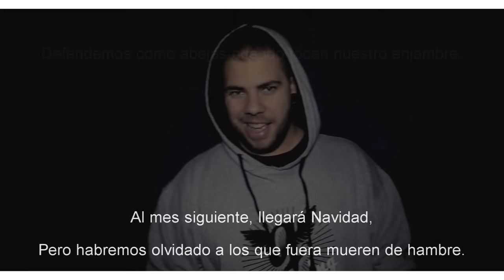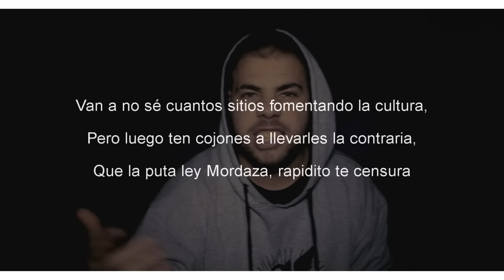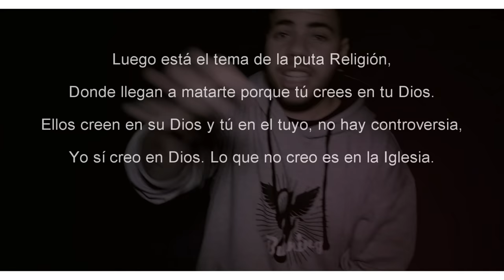Dante - Cinismo [VIDEO-LYRICS]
Tema grabado en Sonido Crónico.
Vídeo grabado por Ainhoa Couñago.
Vídeo montado y editado por Bellod (B.Barrio Films)
Comparte y ayúdame a que esto llegue a muchos oídos.
Gracias, y ¡Feliz Navidad! ;)